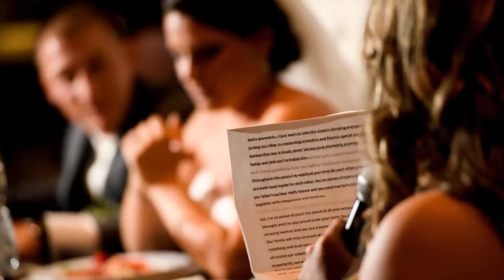Floral Terrace Wedding Photographer - Lotus Weddings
Floral Terrace Wedding Photographer.

Best Long Island Wedding Photographer

Creative and Candid Wedding Photography and Videography by Long Island's HIGHEST Rated studio, Lotus Weddings.